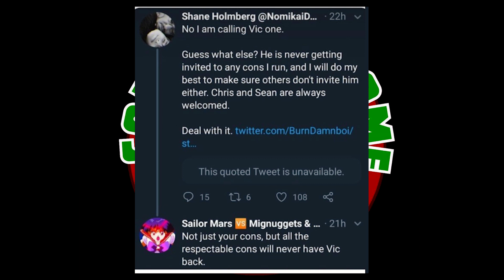Holmberg interfering with Vic's future Convention appearances?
If Holmberg stays true to his words, then Vic may have a chance at TI against him in the future.